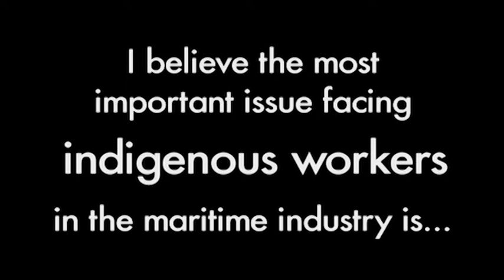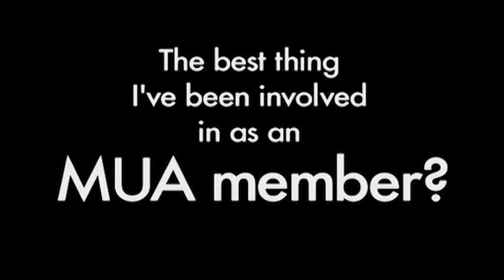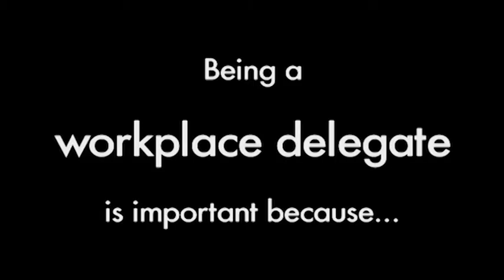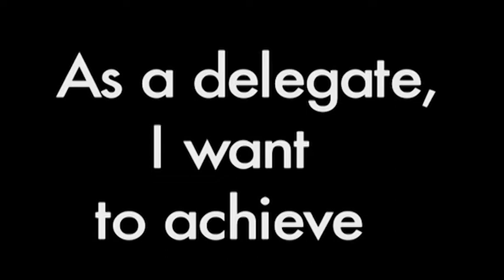Aboriginal & Torres Strait Islander MUA Members Speak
Maritime Union Of Australia

Aboriginal & Torres Strait Islander Members Speak was screened at the Maritime Union of Australia National Conference 2012.

Produced by Fabio Cavadini, Mandy King & Jamie McMechan from the Maritime Union of Australia - Film Unit.